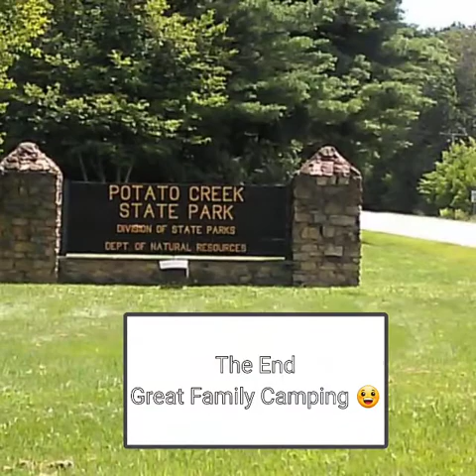2016 Fam Camping